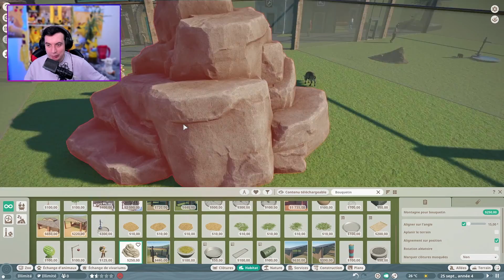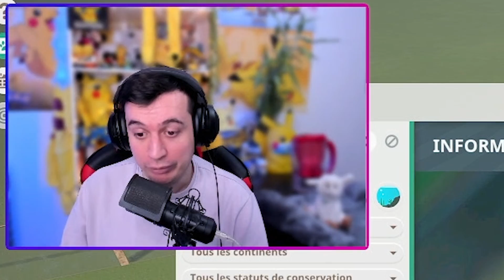Aperçu des Animaux du Nouveau DLC | PLANET ZOO EUROPE PACK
Dans cette vidéo je vous présente tous les nouveaux animaux liés au nouveau DLC Europe Pack de Planet Zoo ! 5 nouvelles espèces dont 1 de vivarium ! Je vous laisse découvrir le Lynx, le Daim, le Bouquetin, le blaireau et la salamandre.